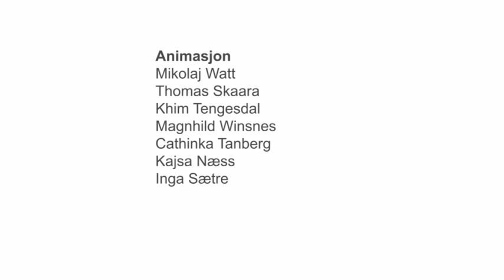Cipramillion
Music video for the Norwegian band Heroes & Zeros.

Directors: Mikolaj Watt, Thomas Skaara, Khim Tengesdal
Animation: Mikolaj Watt, Khim Tengesdal, Thomas Skaara,
Additional animation: Magnhild Winsnes, Cathinka Tanberg, Kajsa Næss, Inga Sætre
D.O.P: Peter Spence
Lighting: Jørgen Klüver
Production company: Mikrofilm AS
Producer: Lise Fearnley